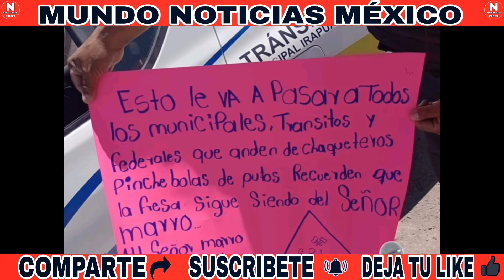DEJAN SIN VIDA A DOS ELEMENTOS DE TRÁNSITO EL GRUPO DELICTIVO S.R.L EN IRAPUATO GUANAJUATO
Dos Agentes de Tránsito Municipal identificados como Karina y Torres, fueron asesinados a balazos, sus cuerpos sin vida quedaron junto a la patrulla oficial,

Números de Emergencias fueron alertados del ataque directo a los oficiales, alrededor de la 01:15 de la tarde del domingo, frente a la unidad le colocaron una cartulina con un narcomensaje de advertencia.

Elementos policíacos, Guardía Nacional, Ejército Mexicano, Fuerzas Estatales y Agentes de Servicios Periciales de la Fiscalía acudieron al lugar, para así dar inicio a las diligencias correspondientes.

Tras los hechos se montó un operativo sin resultados, los criminales como en otros casos, lograron darse a la fuga, mientras los cuerpos de los oficiales fueron trasladados al SEMEFO para la necropsia de ley.